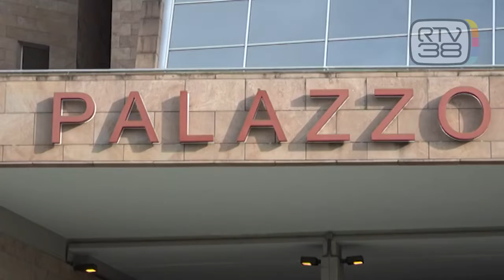GENITORI ASSOLTI, RENZI: "HA PERSO IL GIUSTIZIALISMO"